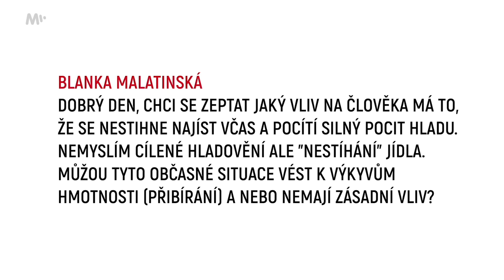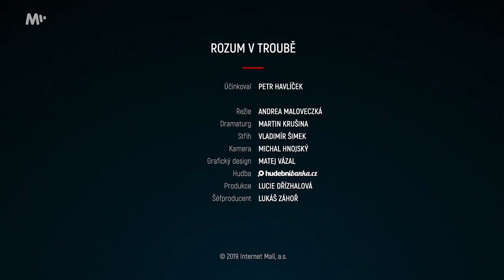Základní chyba, kvůli které nehubnete